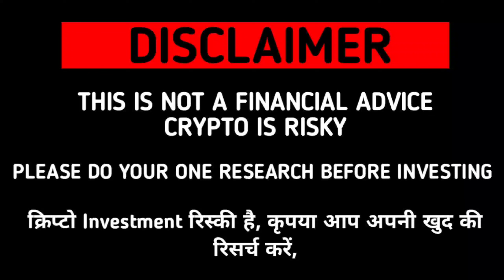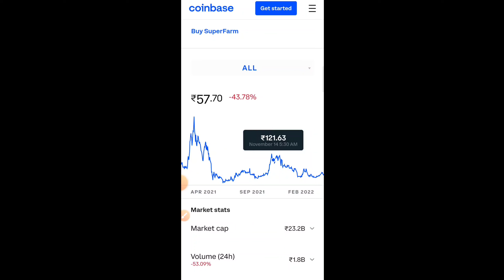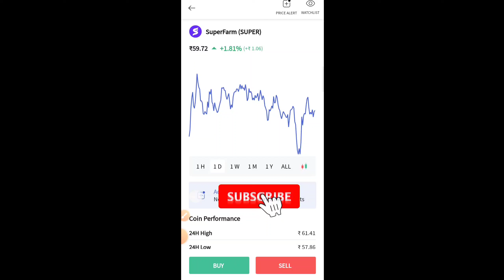superfarm crypto coin price prediction 2022/superfarm crypto listed on CoinDcx explained/crypto news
Big Indian Crypto Exchange Open Account Free

superfarm
superfarm crypto
superfarm coin
superfarm price prediction
superfarm coin price prediction
superfarm genesis series nft
superfarm game
superfarm crypto price prediction
superfarm nft
superfarm token
superfarm Crypto
superfarm crypto news
superfarm coin bureau
superfarm crypto 2022
superfarm crypto explained
superfarm crypto review
superfarm cryptocurrency
superfarm crypto good investment